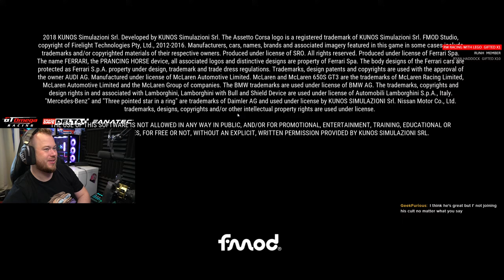Can We Survive The First 24 Hours Of Nurburgring NORDSCHLEIFE - Part 3 FINISH